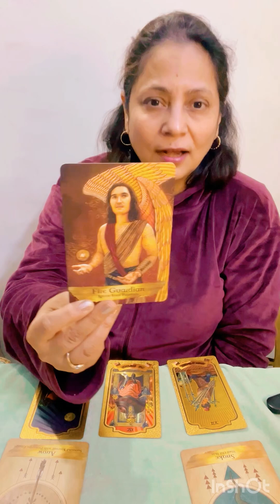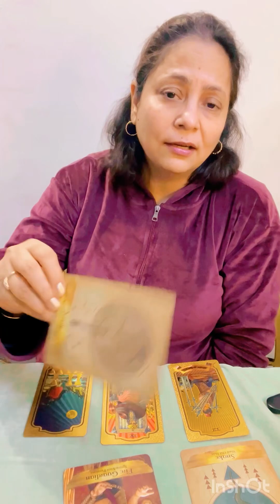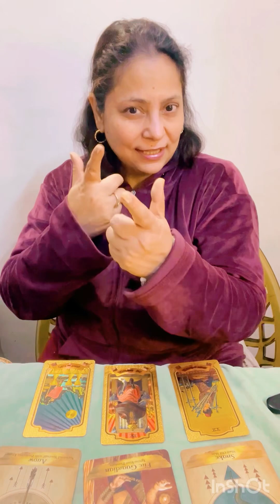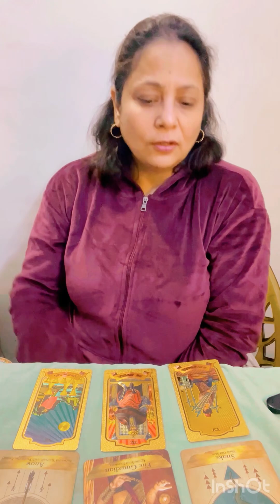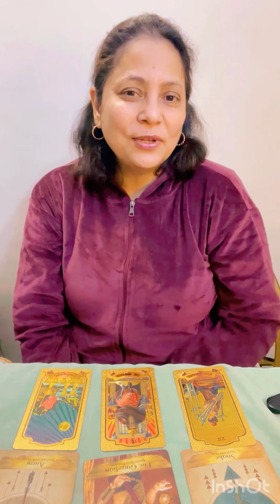📿🕯️Aapke ancestors ka aapke liye important message, purane patterns choriye